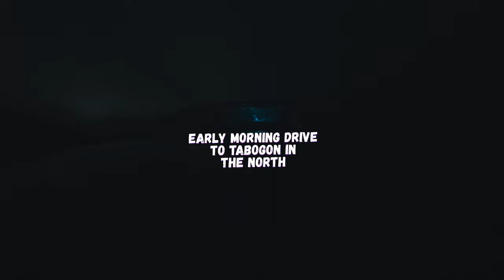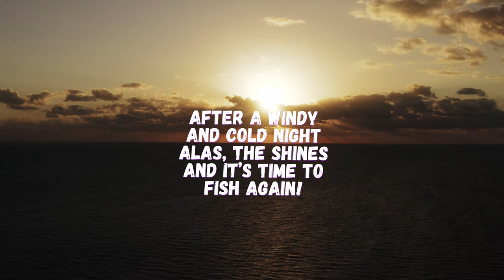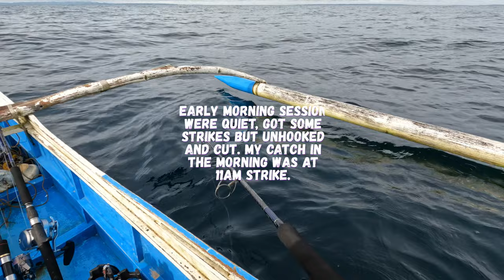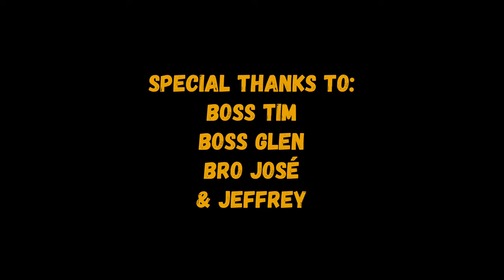Jigging / Camping @ Kalanggaman - The Fishing Seaman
Our first time to outdoor camp with CTS Family, and jig the whole weekend. It was an amazing one. We caught few fish and my most highlight fish was caught with my gopro turned-off. But overall it was a lot of fun and can’t wait for the next one.